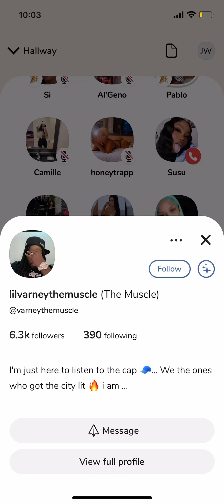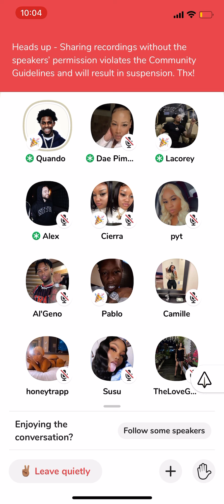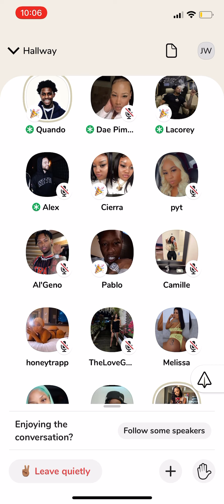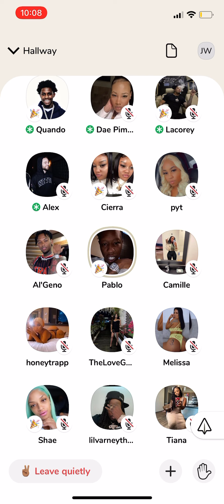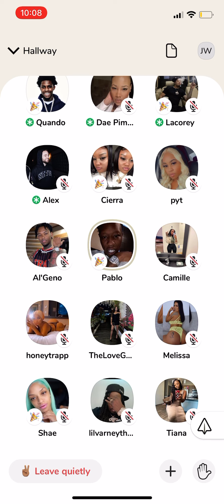QUANDO RONDO DISSES OTF LILVARNEY ON CLUBHOUSE!